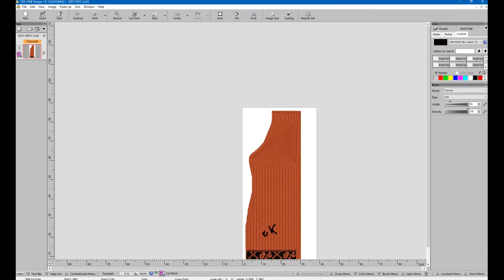PROGRAMA SHIMA SEIKI. CASACO COM FRANJA.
Programa desenvolvido no software shima seiki, versão R20 apex 3.4.
Criado no knit paint e silumlados no design.